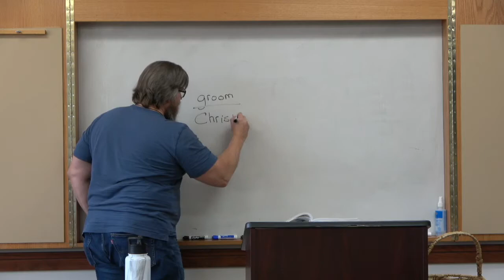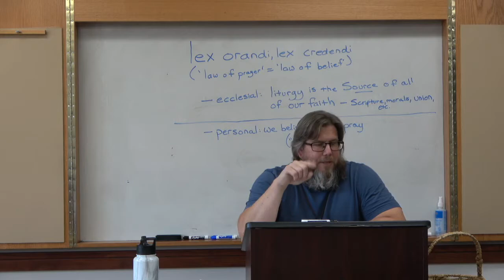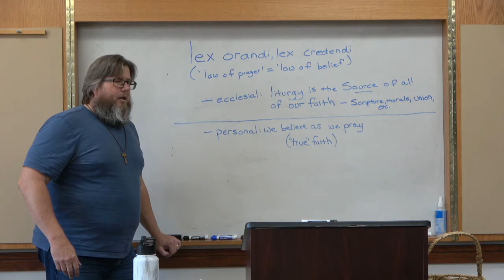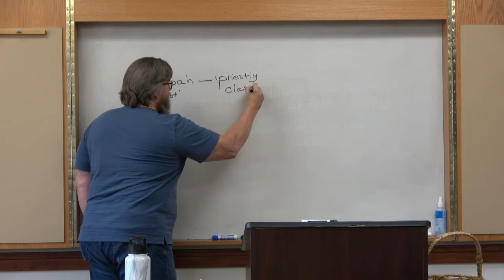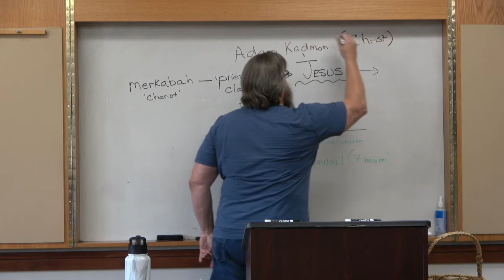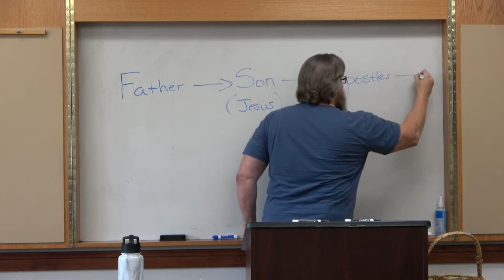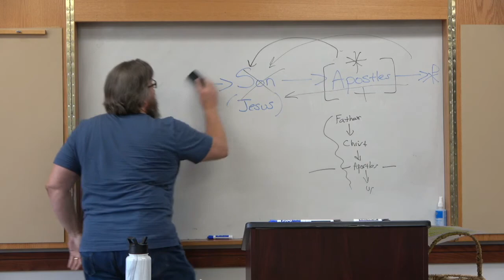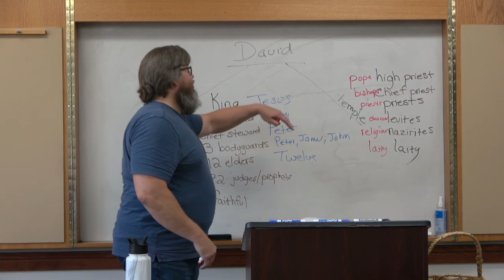Why Do Catholics Do That: Do Catholics Follow Apostolic Tradition? Part 2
WHY DO CATHOLICS DO THAT? FAITH STUDY

The Catholic Church is the oldest and original Christian community. For that reason we have a rich history and spirituality that we do not always fully understand or appreciate. In this series, designed for both new and seasoned Catholics (as well as for curious non-Catholics) we look at certain particularly Catholic things and explain their origin and purpose. We will cover:
• Why do Catholics make the Sign of the Cross?
• Why are Catholic Bibles larger than Protestant Bibles?
• Why do Catholics follow Apostolic Tradition?
• Why do Catholics worship using seven sacraments?
• Why do Catholics believe in Jesus’ Real Presence in the Eucharist?
• What is the purpose of Catholics using holy water and other sacramentals?
• Why are Catholics led by the pope?
• Why do Catholics honor Mary and the Saints so much?
• Why do Catholics believe in Purgatory? and,

Come and renew and expand your faith. There are two choices (in person, same class):

Monday evenings, starting April 25th at 6:30 p.m. in rooms H & I
OR
Wednesday mornings, starting April 27th at 9:30 a.m. in rooms H & I

Videos will be uploaded a week after.

There is no registration, just come join us, and no cost (a free will offering can be made if desired). We look forward to seeing you there!!! Come and see how exciting it is to be Catholic!